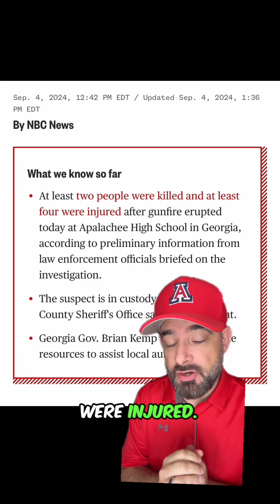Multiple Casualties After Georgia School Shooting Today 😔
How many more kids and teachers need to be killed before our government gets serious about gun control?

Apalachee High School is just the most recent in a long line of mass shootings receiving empty thoughts and prayers that started with Columbine.

The GOP is so busy fear mongering their southern border agenda that they forget about people being killed by Americans with guns.

I’m tired of politicians saying one thing in their campaign ads then getting caught saying the opposite during private fundraisers.

Kamala Harris and Tim Walz will get serious about School Shootings. That’s one of the reasons they have my vote. 🇺🇸